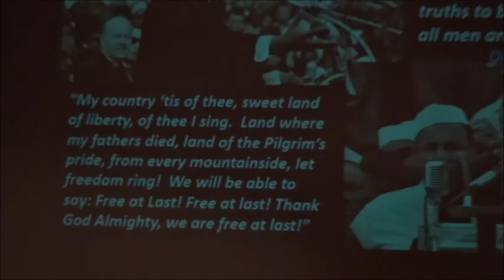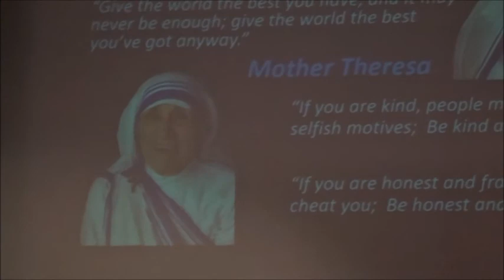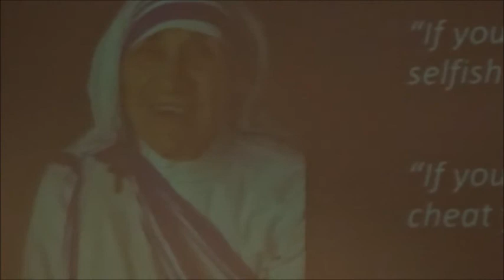Spring Fest 2016 - Final Act - Peace Unity & Love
Finale act